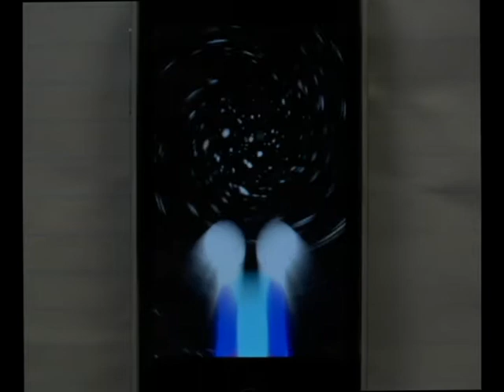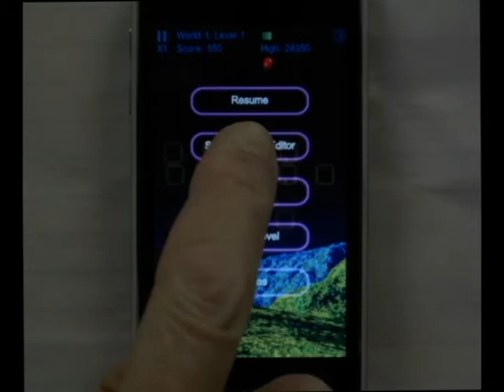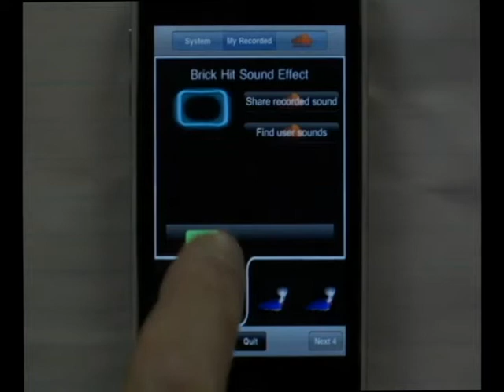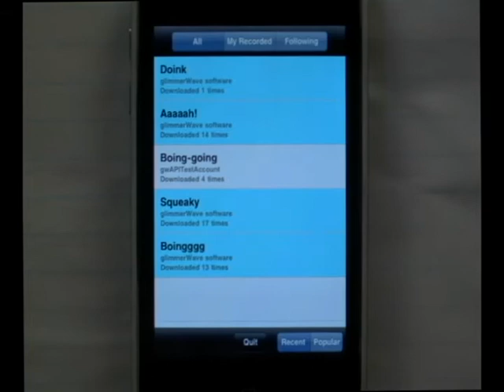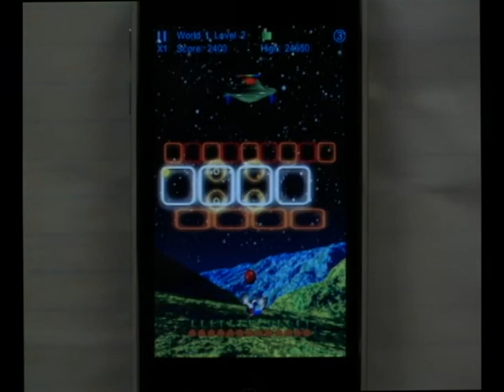Sonic Slug Bricks Demonstration Video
Sonic Slug Bricks is a new sound-driven arcade game for all iPhone and iPod Touch devices.  See how you can trigger numerous power ups with the sound of your voice or a shake.  Record, edit and share your own custom sound effects.  Find and download cool sound effects recorded by other players.  Sonic Slug Bricks - a new wave in mobile arcade games!